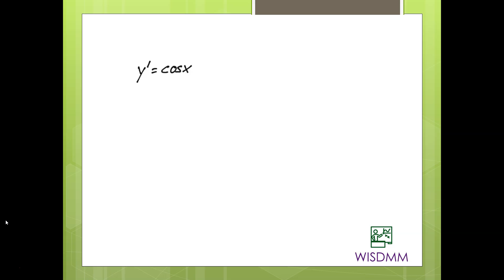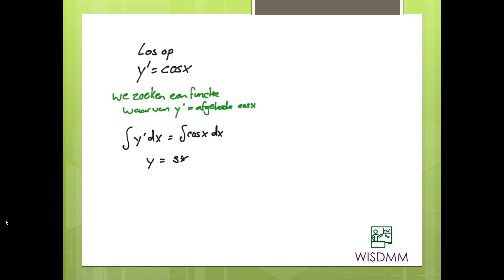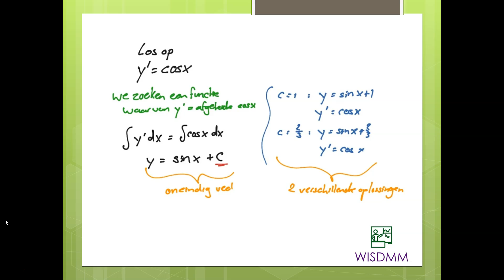A6 wisD hfst 15 oplossingen deel 1